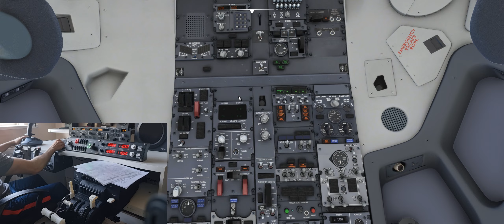Visual Approach and Landing Runway 09 Iraklion with my NEW EFFECTS in FSREALISTIC PRO PMDG 737 MSFS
On this channel you can find Flight Simulation videos of the PMDG 737 on Microsoft Flight Simulator. These are all made in my home cockpit simulator.

For my simulator I use the following equipment:

- Honeycomb yoke
- Honeycomb throttle quadrant + Boeing 737 Throttle Handles Set
- CPflight MCP 737 EL
- Thrustmaster TCA Sidestick Airbus Edition
- Saitek Pro Flight Switch Panel
- Saitek Pro Flight Radio Panel

I always strive to further upgrade my home cockpit. So, let's where we will get! ;)

PC specs

Nvidia RTX 2070 Super 8GB
32 GB RAM
1TB SSD